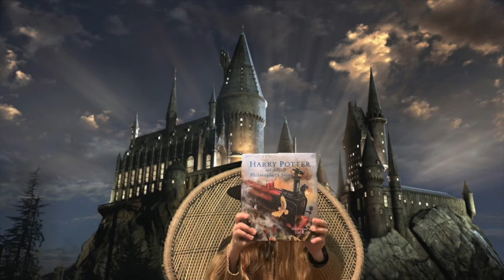Harry Potter & The Philosopher's Stone // Chapter 11: Quidditch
Join Andi for Chapter 11 of Harry Potter & The Philosopher's Stone.